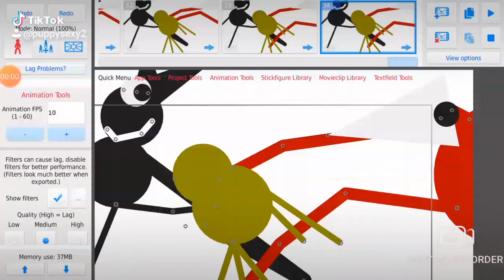help cartoon cat and gork are trying to kill me